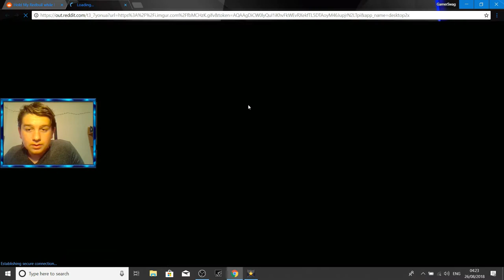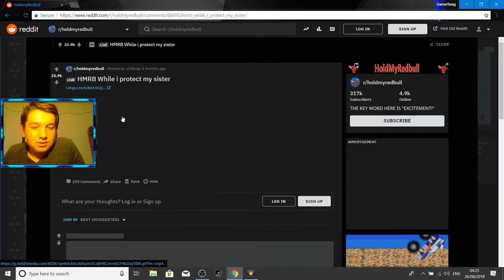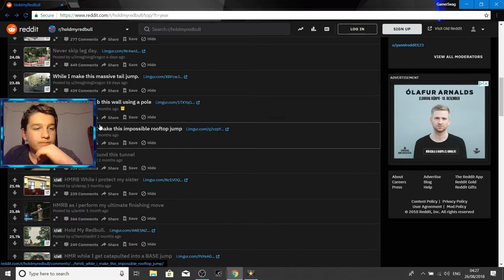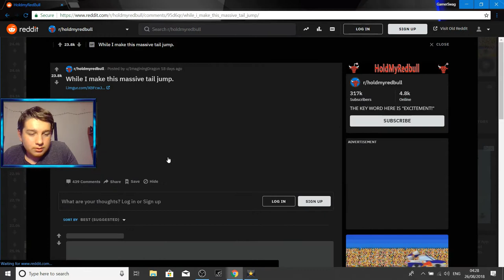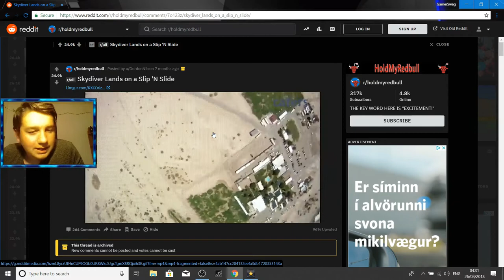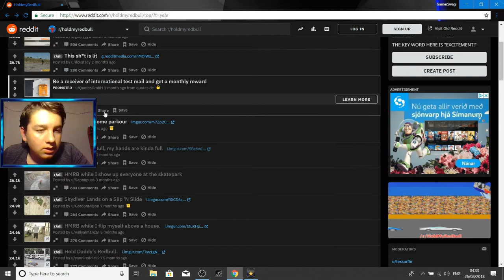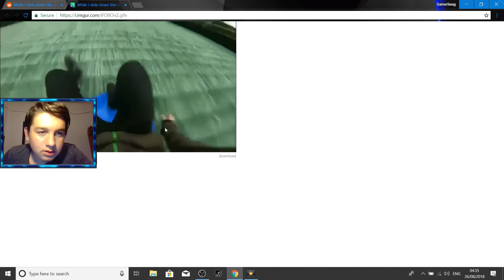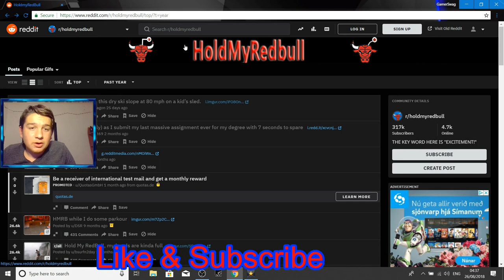HMRB while I uplode this Video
My murch